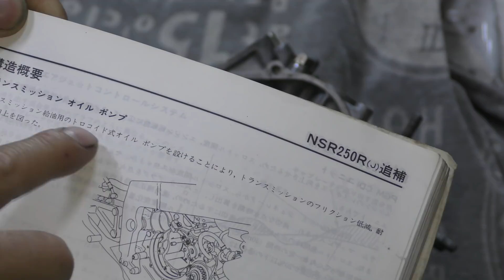NSR250 89その11「シフター＆メカニカルシール」前回の失敗もリカバリ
今回は前回はドキドキしたメカニカルシールをやってみました、さて今回はどうだったのか？

DMR製メカニカルシールキット(オーバーホールキット)はこちら↓

２ストガレージ松山の片桐様にエンジン全バラ協賛頂きました

MDF_PANI_KASSAN

PaniCrew Kassan